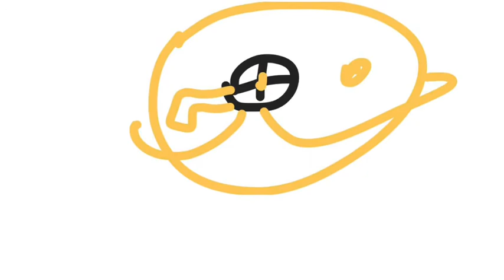Orange V yellow